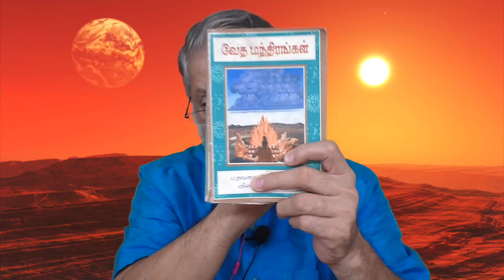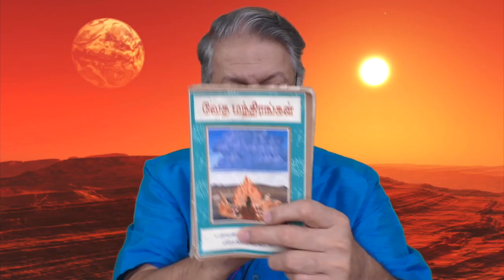Lead-121 மரணமில்லா பெருவாழ்வுக்கலை. 24 July20 premiere @3.00pm. The Art of Deathless Eternal Living.